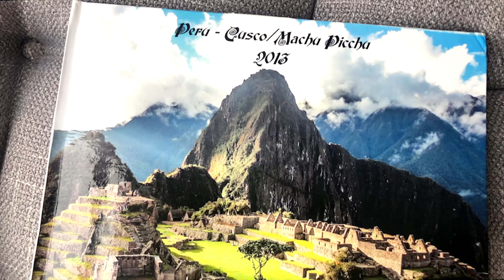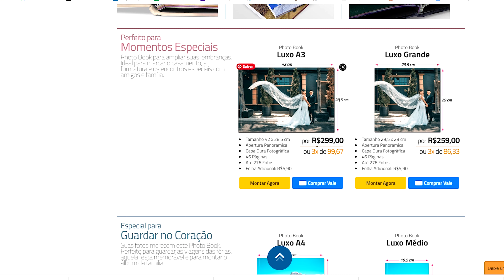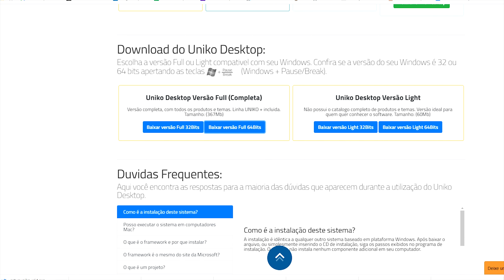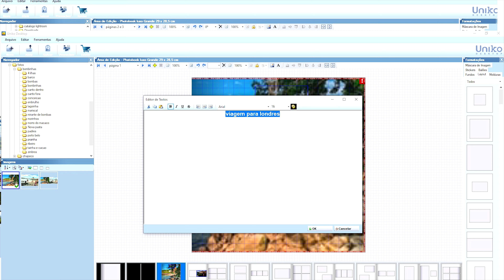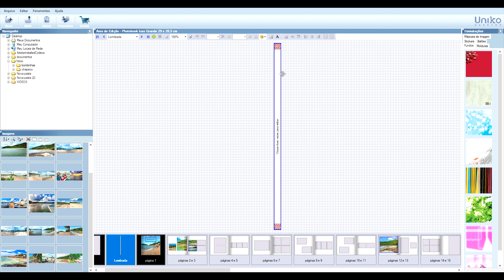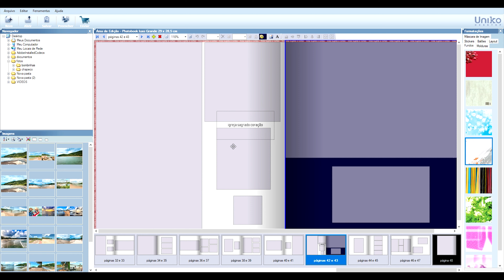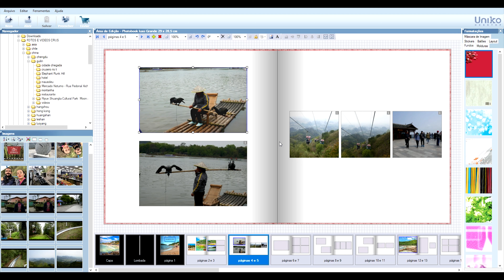Como Fazer Fotolivro de Viagem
Monte de forma fácil um Fotolivro de viagem para recordar seus melhores momentos. Mostrei a montagem do fotolivro da Uniko.